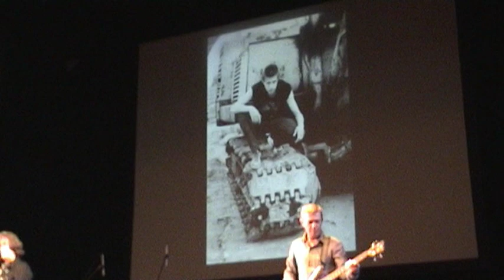НИКОЛАЙ КОПЕРНИК / NIKOLAY KOPERNIK - Берег твоей слезы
New wave, psyhedelic, art-rock, electronic, funk band from Moscow. Founded in 1981. The leader - Yuriy Orlov. The band is a most brilliant example of postmodernism culture in USSR of that time. "Golden underground of 80-ies" festival, Palace on Yauza, May 28, 2009, Moscow. /  Коперник — московская группа, иногда относимая к русскому року. Исполняла своеобразную музыку, в которой прослеживалось влияние фанка, арт-рока, психоделики, электроники, новой волны. Лидер группы — певец, гитарист и композитором Юрий Орлов. Группа была образована в 1981 году и за 12 лет своего сущестоввания выпустила несколько магнитоальбомов. Вершиной творчества стал первый из них — «Родина» (1986), который был включён в книгу Кушнира «100 магнитоальбомов советского рока». Песни, вошедшие в этот альбом, написаны на стихи из сборника к 60-летию образования СССР, а сам альбом является одной из вершин постмодернистского искусства Советского Союза того времени. В 1993 году группа прекратила своё существование.
Выступление на фестивале "Золотое подполье 80-х" во Дворце на Яузе в Москве, 28 мая 2009 г.